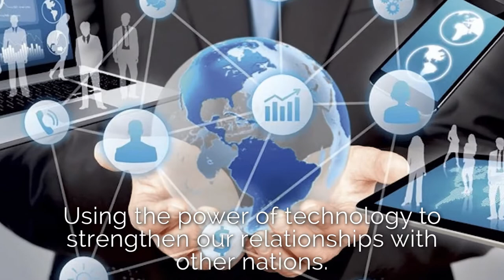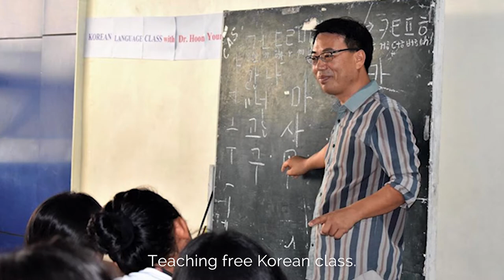CTU INTERNATIONALIZATION Video Promo Entry 5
This is an entry for CTUIZN Video Promo Contest for CTU Internationalization/ASEAN Week 2020 on Aug 24 to 28, 2020.

This is created by Jeremy Kristoffer D. Salgo, 4th year BS in Agriculture major in Horticulture from CTU - Barili Campus.